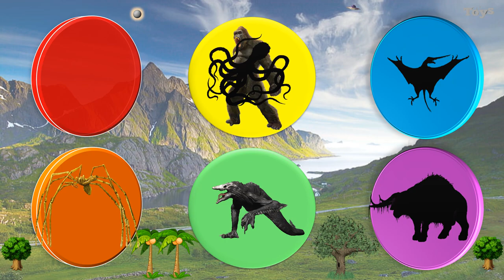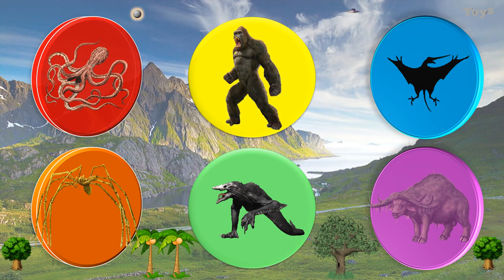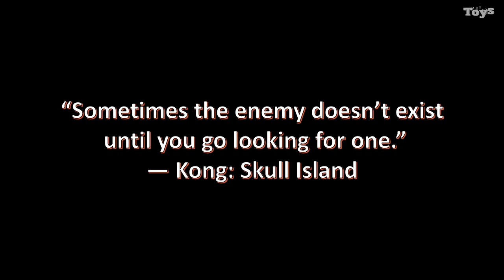Kong and The Monsters: Leafwing, Mire Squid, Mother Longlegs, Skull Crawler and Sker Buffalo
Kong and The Monsters: Monster Battle 1
Possible Monsters: Leafwing Mire Squid Mother Longlegs Skull crawler Kong Sker Buffalo Godzilla

Special words: This video is related to previous and upcoming videos, let's see at the end of the video.